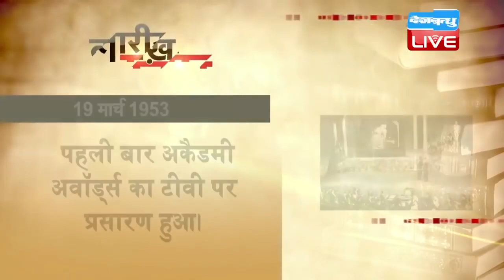19 March 2023 |आज का इतिहास| Today History | Tareekh Gawah Hai | Current Affairs In Hindi DBLIVE​​​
19 March 2023 |आज का इतिहास| Today History | Tareekh Gawah Hai | Current Affairs In Hindi DBLIVE​​​